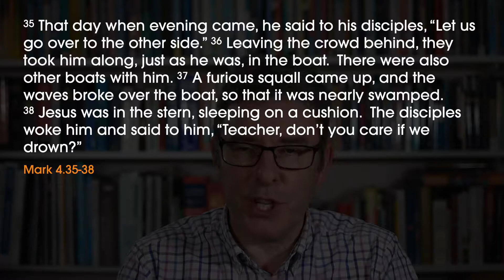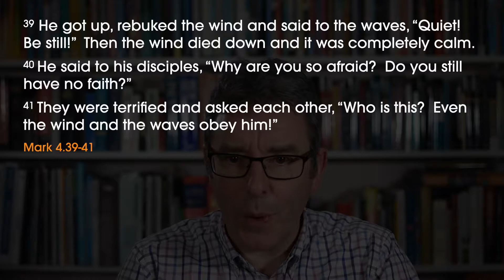Journey Through Mark - Displaying Authority - Part 2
A message series based on the Gospel of Mark.

Mark’s Gospel is full of good news, in fact the opening words are ‘the beginning of good news about Jesus the Messiah’.  It's all about Jesus and the life changing announcement he made about the kingdom of God coming near!

This second talk explores one of the most well known accounts about Jesus – his calming a violent storm.  This passage is familiar to many because it’s easy to apply to situations today – not in terms of being caught up in a storm in a boat on a Galilean lake, but because we all relate to being caught up in the unexpected “storms of life!”

The message is developed under the following headings:

1. Jesus experienced the same things we do.
2. Jesus exercised faith even in the storm.
3. Jesus demonstrated authority over the elements.
4. Jesus deserves to be the focus of our faith.

► Our links:
Address: St. Mary’s Church, St. Mary’s Avenue, Purley on Thames, Reading, RG8 8BJ